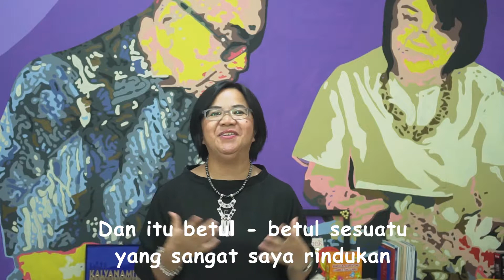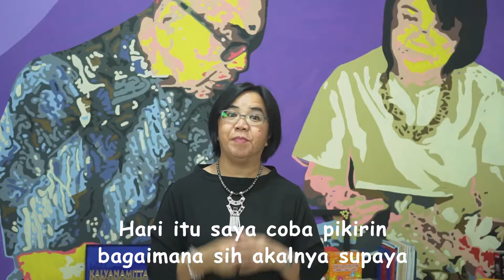TETANGGA KOTA RASA DESA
Saya yang dulu terbiasa tinggal di desa, ketika baru pindah ke Jakarta awalnya kaget dengan tingkah laku orang Jakarta. Apa iya orang Jakarta individualis, egosentris?
Mau tau bagaimana cara saya menjalin hubungan baik dengan tetangga?  yuk tonton videonya